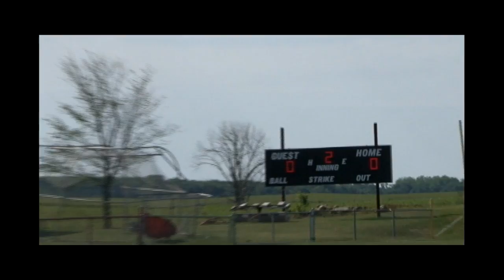DSE Baseball - Muskegon Catholic vs Beal City - Part 1 of 9